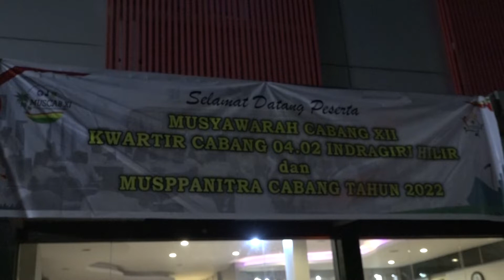INHIL NEWS - BUPATI HM WARDAN BUKA MUSCAB PRAMUKA KE 12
Program Acara : Inhil News
Lokasi : Tembilahan
Kameramen: Rian H
Editor: Dimas Sudi Nugraha